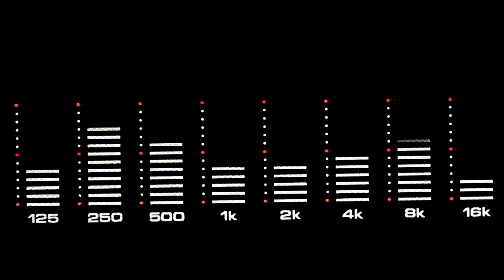H2whoa - Downward Affinity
Downward Affinity by H2whoa.

I am just a hobby-musician. Not trying to get big or famous, just like the idea that someone else might like the music I'm making.